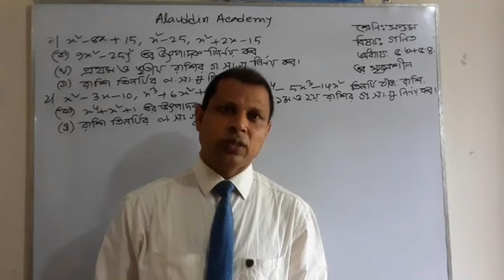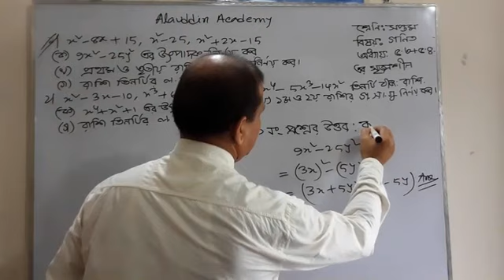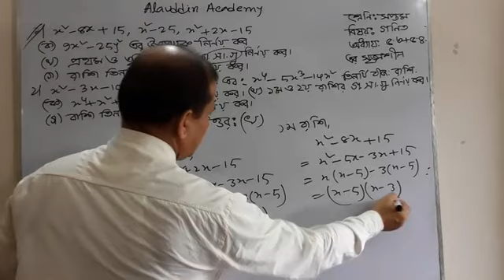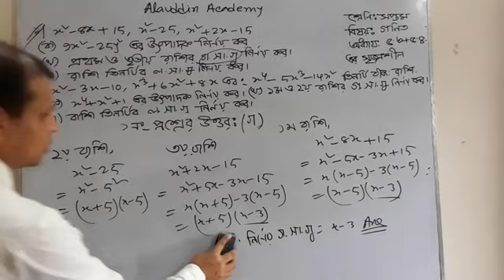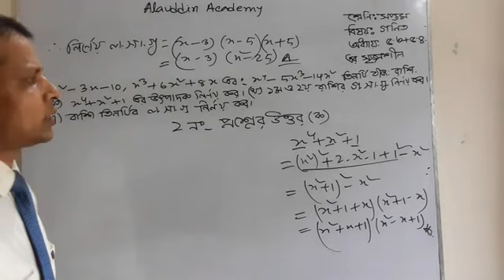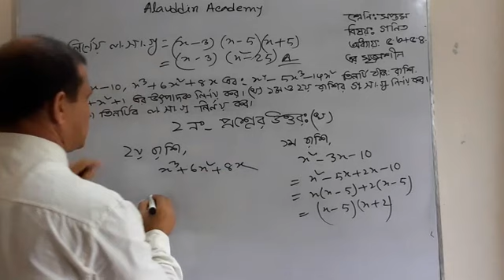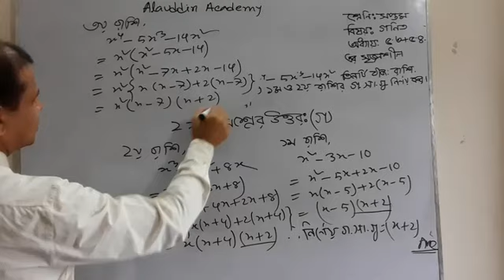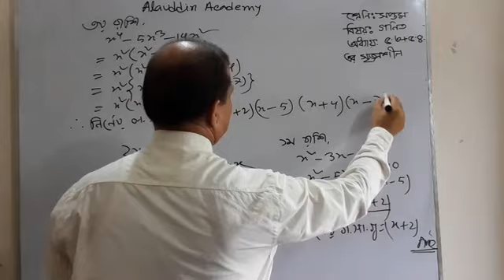Class 7 math creative question//সপ্তম গণিত সৃজনশীল প্রশ্নের সমাধান।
প্রিয়, সপ্তম শ্রেণির শিক্ষার্থী বন্ধুরা তোমরা সবাই কেমন আছো? আশা করি সবাই ভালোই আছো এবং এই করোনা কালিন সময়ে সবাই বাসাতে বা বাড়ীতেই অবস্থান করছো। তোমাদের অনেকেই সৃজনশীল প্রশ্নের ধারণা স্পস্ট নয়। তাই তোমাদের কথা চিন্তা করে আমি, ভাবছি অধ্যায় ভিত্তিক সৃজনশীল প্রশ্নের সমাধান তোমাদের জন্য আপলোড করব। তারই ধারাবাহিকতায় আজ তোমাদের জন্য ৫.৩ ও ৫.৪ এর আলোকে ২ সেট সৃজনশীল প্রশ্নের সমাধান আপলোড করলাম। আশা করি দেখলে ইপকৃত হতে পারবা।তাই সম্পন্ন ভিডিওটি মনোযোগ সহকারে দেখার জন্য অনুরোধ রইল। একই সাথে যারা একনও চ্যানেলটি সাবক্রাইব করো নাই তাদের দ্রুত চ্যানেলটি সাবক্রাইব করার জন্য অনুরোধ রইল। আর তোমাদের ভিডিওটি যদি ভালো লাগে তাহলে অবশ্যই লাইক, কমেন্ড ও শেয়ার করতে ভূলবে না।